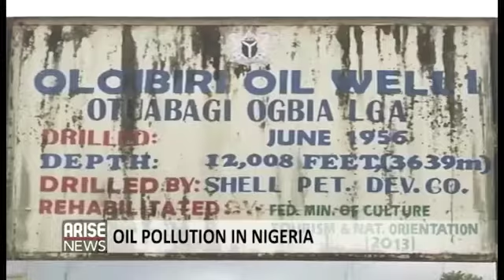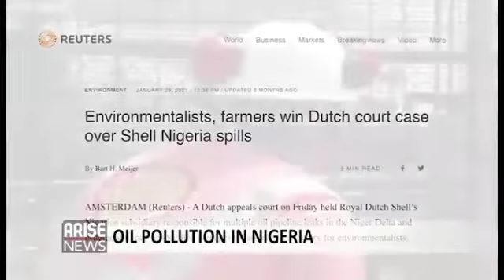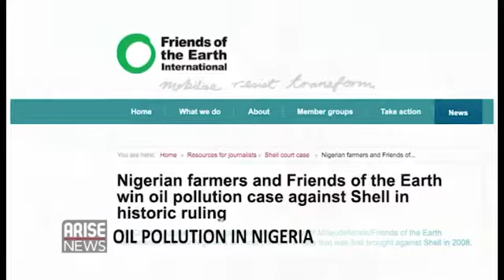OIL POLLUTION IN NIGERIA PART 2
Continuation of the oil pollution report feature on Arise tv.